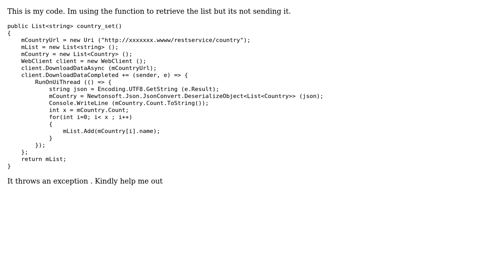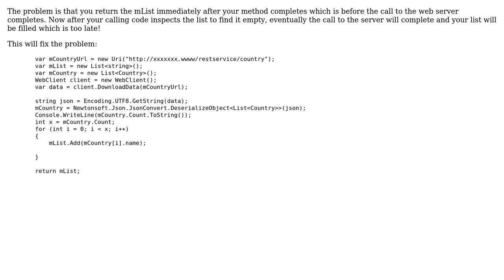Returning a list back to the function (2 Solutions!!)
Returning a list back to the function

With thanks & praise to God, and with thanks to the many people who have made this project possible! | Content (except music & images) licensed under CC BY-SA | Music | Images & others | With thanks to user sam user Mihai Caracostea user Alireza and the Stack Exchange Network Trademarks are property of their respective owners. You are responsible for your own actions.